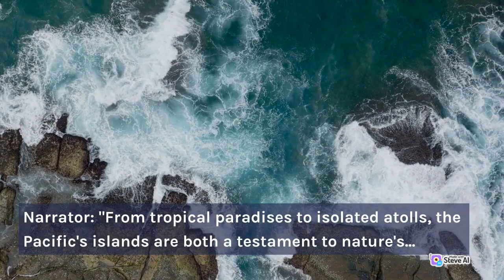"PACIFIC" the ocean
The Pacific Ocean, Earth's largest and deepest expanse of water, spans one-third of the globe. Its azure beauty and raw power reflect in tranquil horizons and mighty waves. Beneath lie vibrant ecosystems, from delicate coral reefs to colossal whales. A historical crossroads of exploration, it witnessed Polynesian navigation and European discovery. WWII's Pacific Theater left indelible marks. Beyond its allure, the Pacific regulates global climate, a vital heat and nutrient conveyor. Yet, climate change, pollution, and overfishing challenge its resilience. Preserving this majestic ocean is paramount to safeguarding Earth's heritage and future.